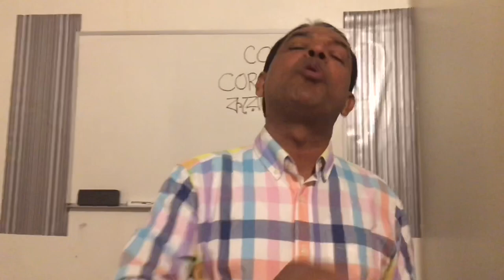করোনা ভাইরাস প্রতিরোধ (Corona Virus prevention): ভয় পাওয়ার কোনও কারণ নেই।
আমি আপনাকে আমার ইউটিউব চ্যানেলে স্বাগত জানাই। বেল বোতামটি টিপুন  যাতে কোনও নতুন ভিডিও প্রকাশিত হলে আপনি সহজেই খুঁজে পেতে পারেন।